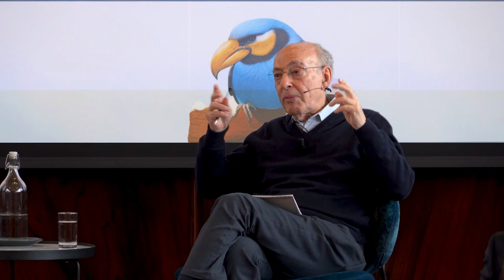MwM40: On Top of What?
Top of WHAT is "Top" management?
You need to be on top of things, not on top of the structure.

This is an excerpt from the "Conversation with Henry Mintzberg"
event at BERENSCHOT.